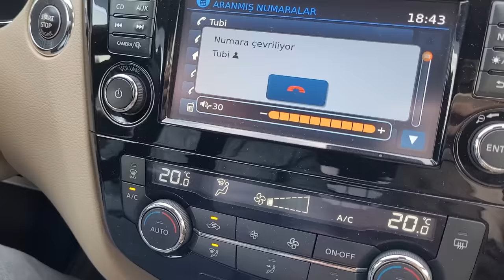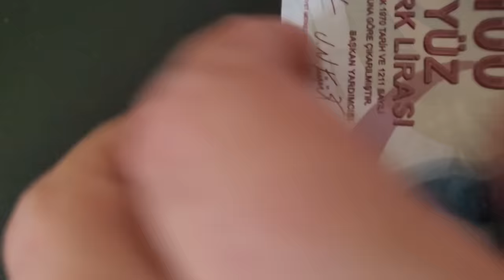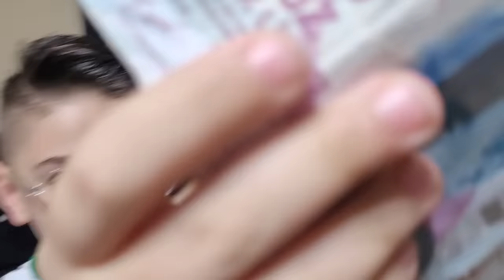EFE VE EMİR İLE RAMAZAN BAYRAMI VLOG !!